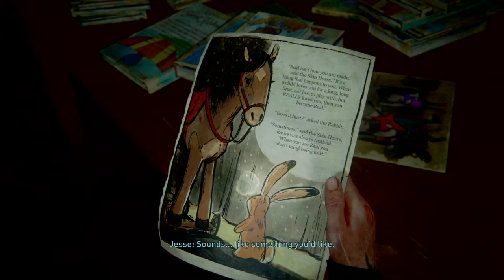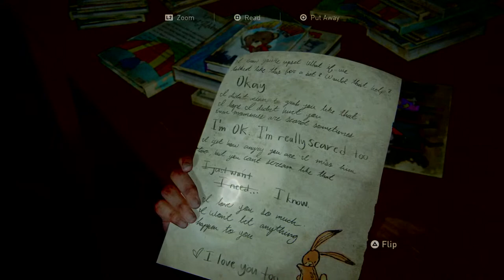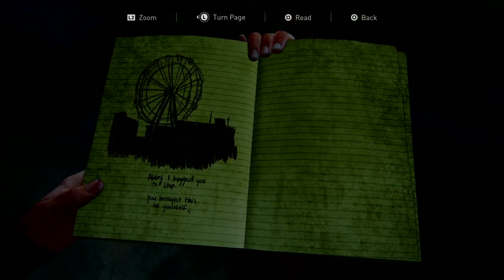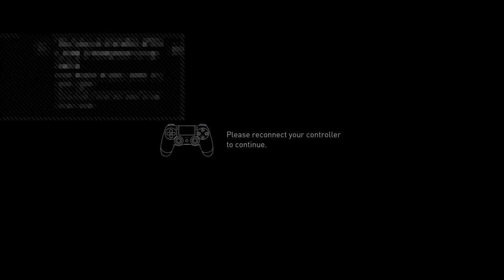The Last Of Us Part 2